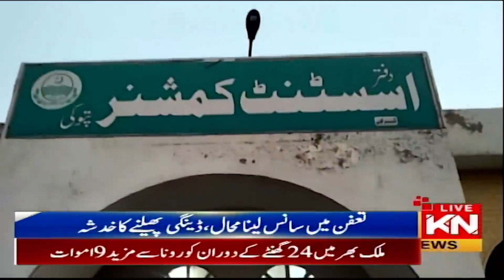03:00 PM News Headlines & Bulletin | Kohenoor News Pakistan